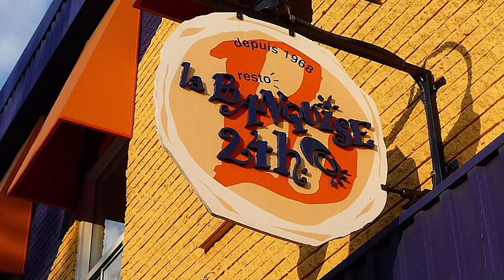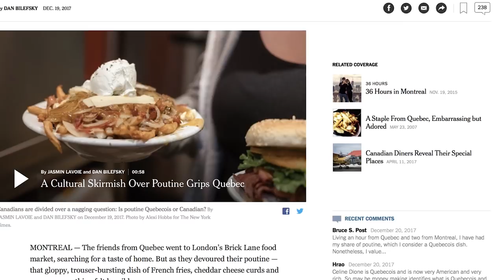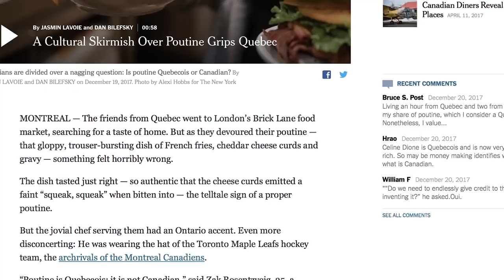Poutine, une histoire québécoise | L'Histoire nous le dira #12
Pourquoi tant de Québécois considèrent jalousement que la poutine incarne un emblème essentiel de leur identité ? Aujourd’hui donc, on s’attaque enfin à ce plat emblématique qu’est La Poutine.

Sources et pour aller plus loin :
Bizier, Hélène-Andrée, Cuisine traditionnelle des régions du Québec, Éditions de l'Homme, 1996

Lambert, Michel, Histoire de la cuisine familiale du Québec. Volume 2 : La mer, ses régions et ses produits, des origines à aujourd’hui, Québec, Les Éditions GID, 2007

"Poutine." L'Encyclopédie Canadienne. Historica Canada. Article publié décembre 02, 2014.

Théorêt, Charles-Alexandre, Maudite Poutine! L’histoire approximative d’un plat populaire, Montréal, Héliotrope, 2007.

Villeneuve, Emilie et Olivier Blouin, Moutard chou, histoires, recettes et secrets des meilleurs casse-croûtes du Québec, Montréal, Cardinal, 2013.